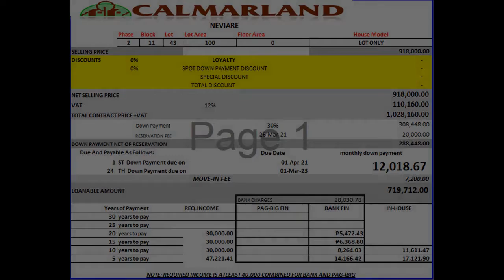Lot only at Neviare Lipa City